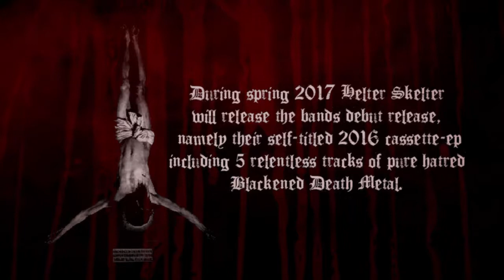Blood Chalice (promo trailer)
Promo trailer for the upcoming Blood Chalice 10" vinyl LP & CD. Including 5 tracks of pure hatred blackened death metal, scheduled fo release spring 2017.
Label: Helter Skelter Productions
Distributed & marketed by Regain Records